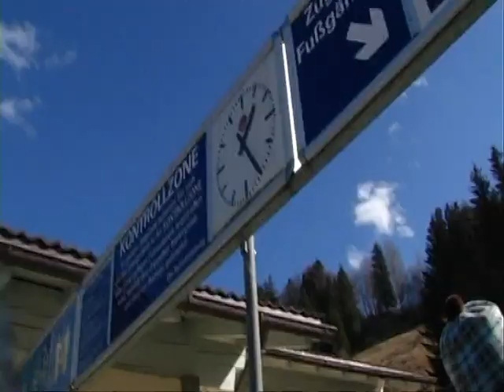Trata BR Abendschau 27.02.2008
Ein Mittschnitt der Abendschau vom Bayerischen Fernsehen vom 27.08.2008 bei The Race Across The Allgäu, dem 10. Weltrekord von Christian Flühr.